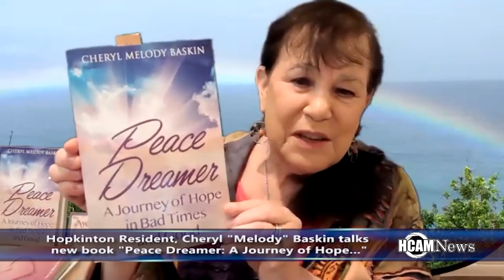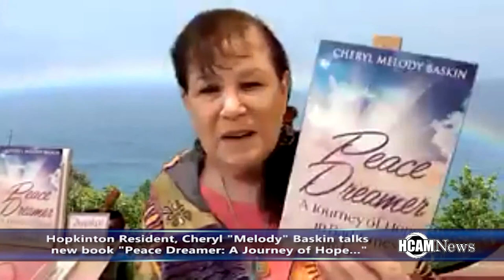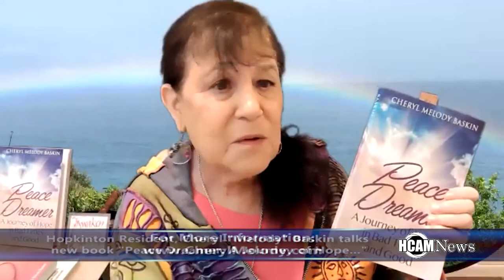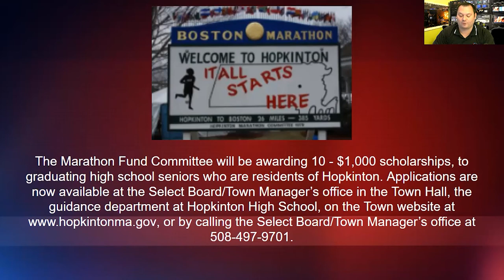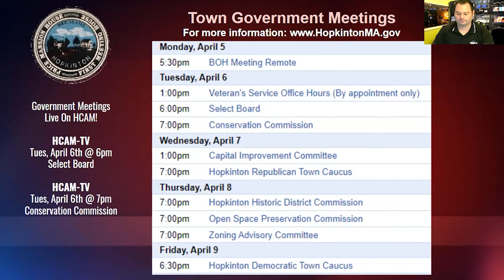HCAM News April 1st 2021